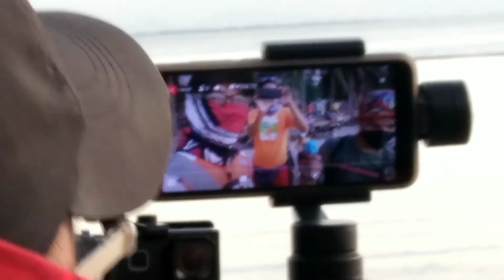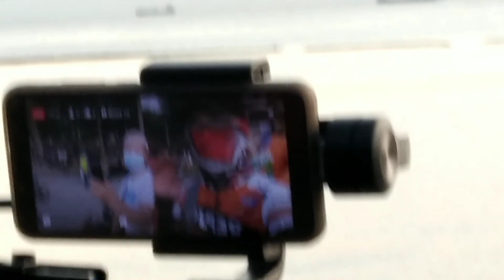sun set at baywalk 13 May 2021